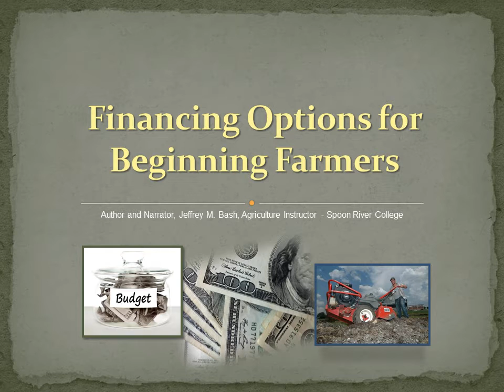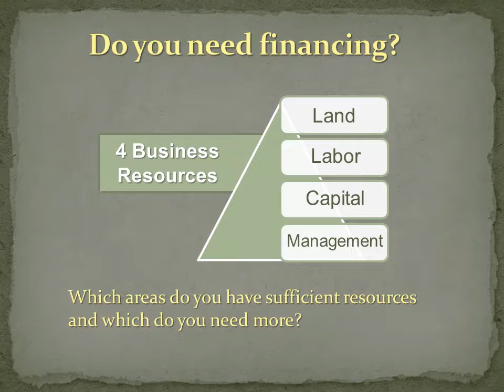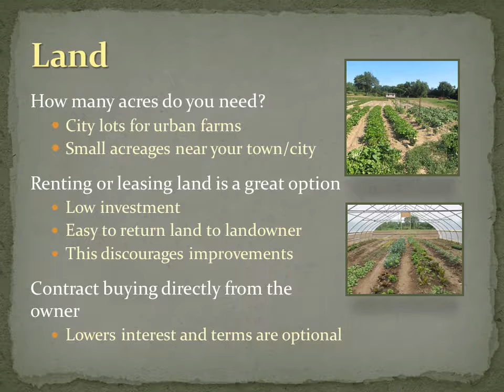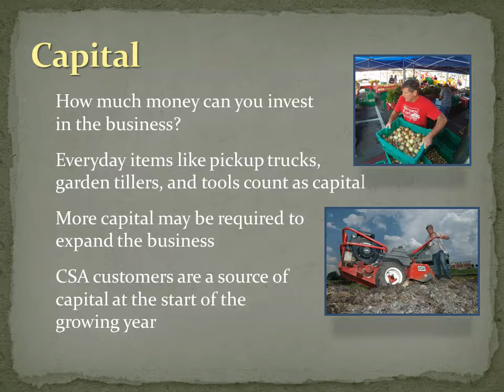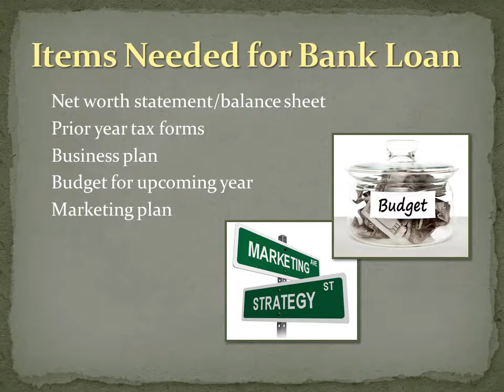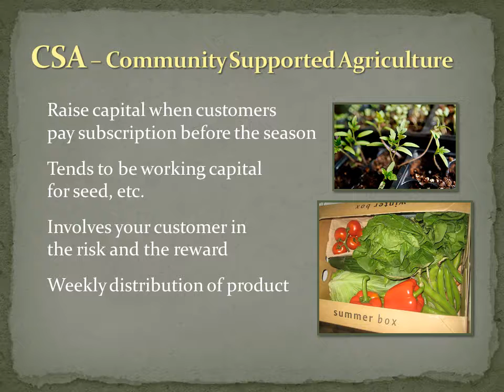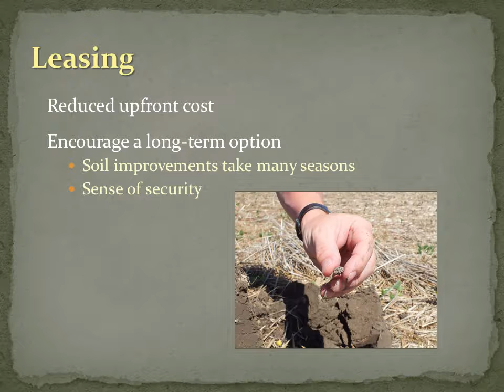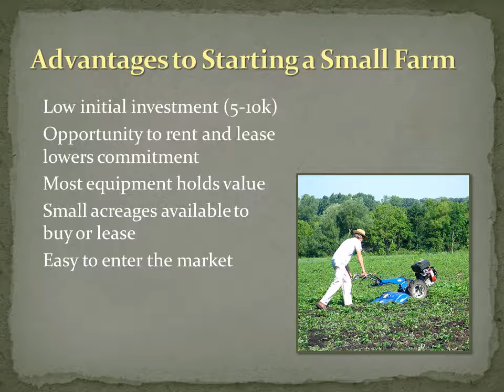SLF 120 Unit 11